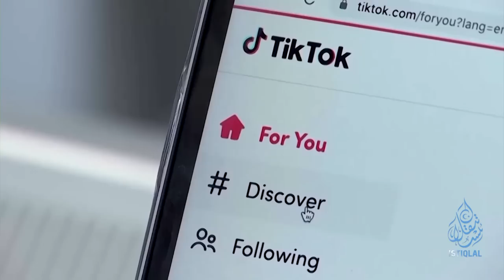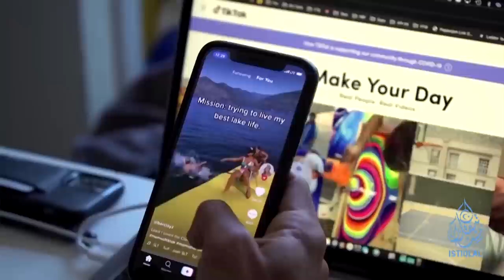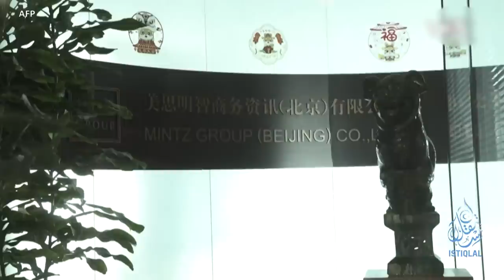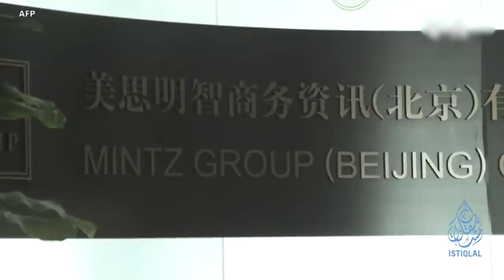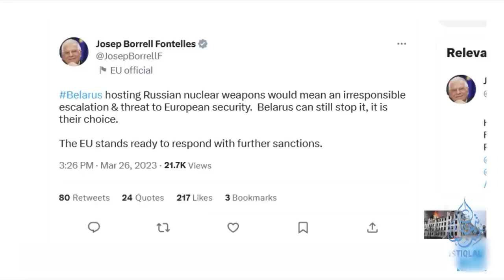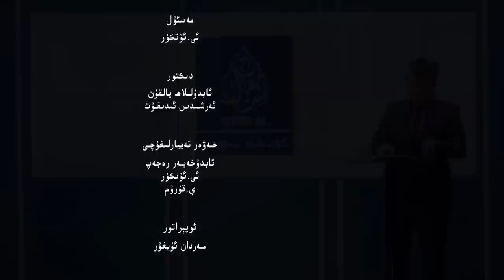ئىستىقلال كۈندىلىك خەۋەرلىرى |2023.3.27| چېخ خىتاينى قاتتىق نارازى قىلدى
ISTIQLAL KÜNDILIK XEWERLIRI |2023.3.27| CHÉX XITAYNI QATTIQ NARAZI QILDI